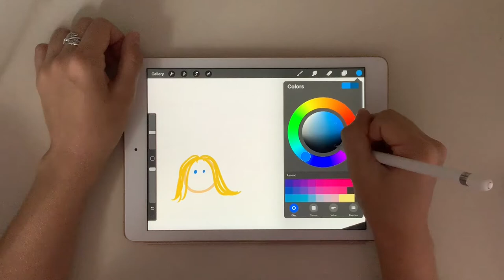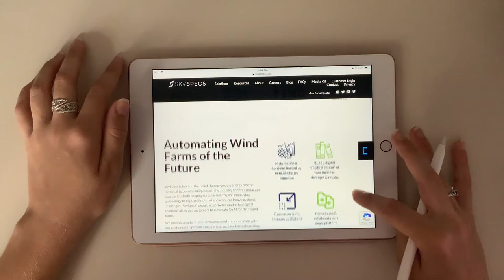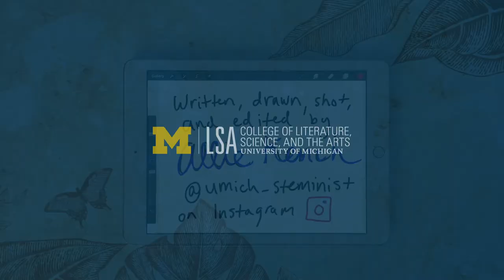Undergrad Science - An Introduction to Computer Science | Allison Kench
You probably use a computer every day, but how do all of your apps and programs work? When you search the U-M Museum of Natural History website, how does the computer know where to take you? Join U-M Computer Science student Allison Kench as she answers these questions and more! Learn about Allison's journey as a woman in STEM and discover how coding is really all about helping people.

Allison Kench is a rising senior in Computer Science at the U-M College of Engineering. She is a member of the Women in Science and Engineering Residential Program and was an intern in the Microsoft Explore Program in 2019.